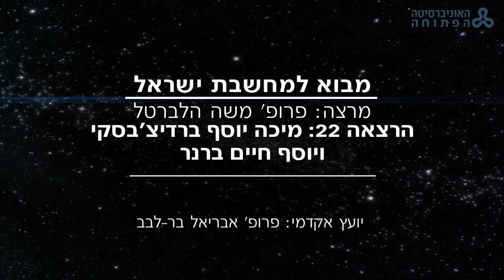22 - מיכה יוסף ברדיצ'בסקי ויוסף חיים ברנר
פרופ' משה הלברטל
יועץ אקדמי: פרופ' אבריאל בר-לבב
כותרות ומובאות: אריאל סרי-לוי